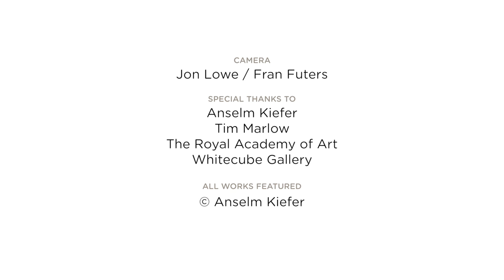Part 2 of 5: Anselm Kiefer and Tim Marlow – Alan Howard Foundation / JW3 Speaker Series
The Alan Howard Foundation / JW3 Speaker Series presents Anselm Kiefer in conversation with Tim Marlow.

Poetry, alchemy and flame-throwers — “A colossus of contemporary art” came to talk about his life and work at JW3 in Hampstead on Tuesday 18th November. The German artist, Anselm Kiefer, was in conversation with Tim Marlow, the art historian and commentator on the contemporary cultural scene who became the Royal Academy's Director of Artistic Programmes, in April this year.

This was a rare talk given by Kiefer while the Royal Academy holds the first ever retrospective of his work which ends of December 14th.

The artist creates giant, densely textured, paintings, sculptures and installations at his 35,000 square meter studio in Paris, using a wide variety of materials, ranging from straw and lead to oil paints and watercolours, and working with implements that include knives, axes and flame throwers.

“When I am working I am unconscious. But then you have a result and you look at it, and you start an intellectual conversation, ask yourself what it means this painting, and then you decide you do this or this or this, and then you go back into an unconscious state again, and so it repeats.”

Poetry, alchemy and Germany's Third Reich are themes that run through Kiefer's work, and these were discussed in-front of a sell out audience who had come to hear this third conversation in The Alan Howard Foundation / JW3 Speaker Series.

“The past is not alone, the future is not alone, it is one continuous movement.”

Born one month before the end of World War Two, in March 1945, Kiefer said the war ruins he played in as a child were inspirational. “When I see films of Germany in ruins, for me these are the most beautiful pictures, because I was born in these pictures, and with these ruins you can do new things, it is a beginning, not the end.”

Struck by the image of the young Kiefer playing among the ruins, Marlow asked the artist, known for the seriousness of his work, whether he played when working.

“You have to play otherwise you cannot be an artist,” answered Kiefer, “You want to change the world, you want to put molecules together, so you have to play with them.”

Living in Paris, not Germany, made him more self-aware, said Kiefer. “You discover your character and roots better when you are outside.”